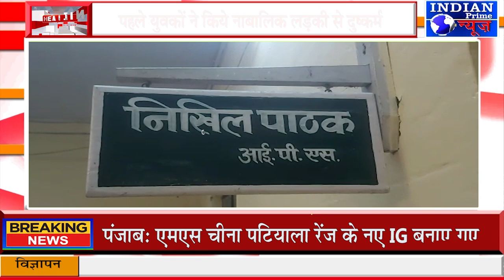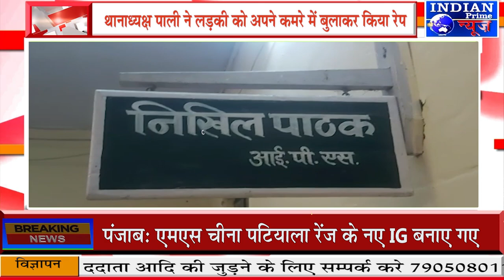IPN NEWS -पहले युवकों ने किये नाबालिक लड़की से दुष्कर्म थानाध्यक्ष पाली ने लड़की को बुलाकर किया रेप